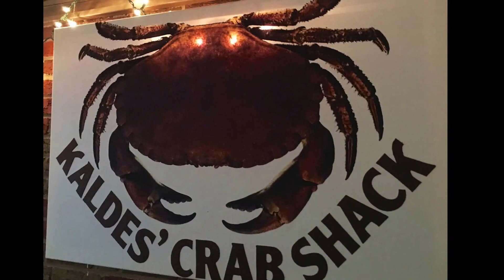Kaldes 75th birthday 2016 16"